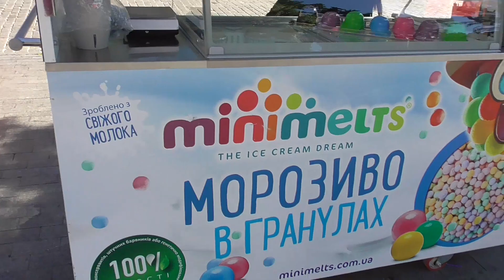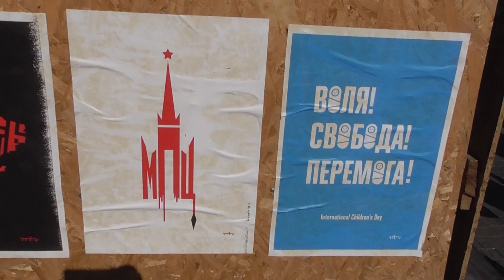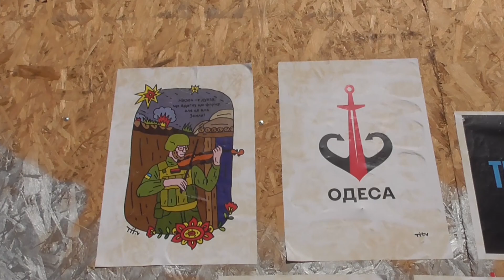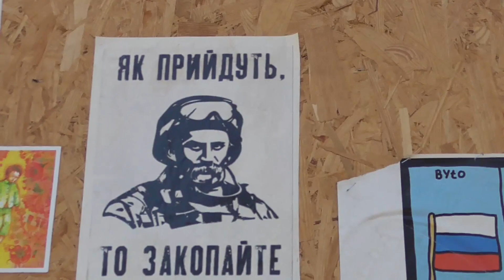Одеса червень 2023, Україна, Дерибасівська вул / Odesa June 2023, Ukraine, Deribasivska St